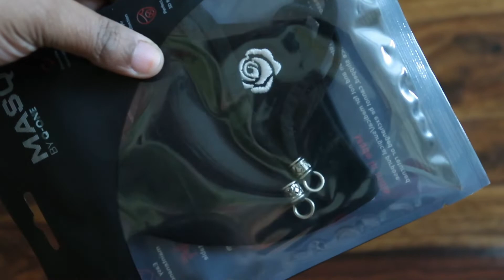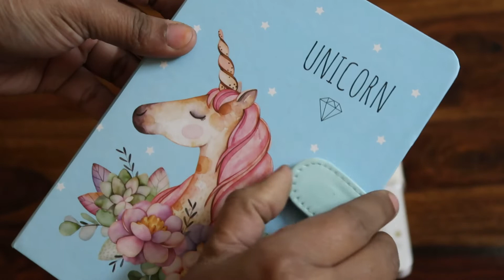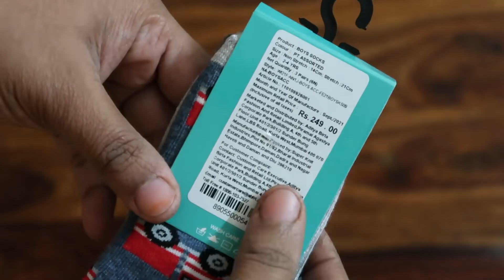Sephora, Nykaa, Amazon, Myntra 1st Haul of 2022 I Happy New Year I A Lot Happened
TRITON Professional Dual Sided Foot Scrubber
MASQ Cloth Face Mask
ZEISS Lens Wipes
Unicorn Diary

To save 30% on ur order on Colorbar website click on the mentioned (1or 2 products 20% , 3 products 22% , 4 products 26% , 5 or more products 30%)

, USE CODE anjanareddy in the option clovia partner code (get 5% discount) & USE CODE CLGTAPR10 in the option Having coupon code (get 10 % off) SO USING BOTH THE CODES YOU GET 15% off YOUR COMPLETE CLOVIA ORDER.)